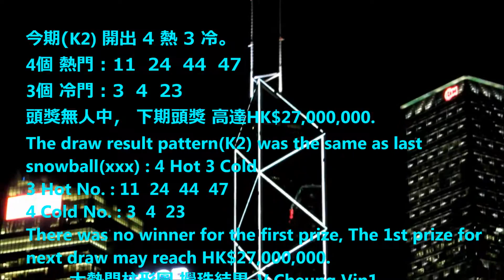2016 香港 六合彩 K2 大熱門柱形圖 攪珠結果 4 熱 3 冷 2016 HK Mark 6 K2 Hot Number Bar Chart Result 4 Hot 3 Cold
2016 香港 六合彩 K2 大熱門柱形圖 攪珠結果 : 4 熱 3 冷
2016 HK Mark 6 K2 Hot Number Bar Chart Result : 4 Hot 3 Cold

- DIY - 手錶換電池、換錶帶、放鬆錶帶 和 收緊錶帶、錶帶打孔。DIY-Watch change battery, change watchband, tighten watchband, set watchband losser, watchband punch hole.
- 如何前往 幸運投注站 士丹利街投注站 中42次 六合彩頭獎How to go to Lucky OCB which sold Mark6 1st Prize for 42 times
-  2016最新設計Bikini泳衣 表演 一田2016 Yata Summer Fever Newest Design Bikini / Swimsuit Show
-  2016 森巴勁舞 在 跑馬地馬場 2016 Samba Dance in Happy Valley Racecourse Happy Wednesday
-  為什麼 不要 站在馬的後面 ? Why shouldn’t we stand behind a horse ?
-    2016 蝙蝠俠 及 蝙蝠車 2016 Batman & Batmobile
-    2016 最受現場觀眾歡迎獎 (由 現場觀眾 投票) 雷霆猛男亞洲區選拔賽
-    2016 周星馳Stephen Chow、羅志祥(小豬) 、 林允 出席 賀歲片 美人魚 活動
-  香港動漫電玩節ACGHK-花絮動漫 Cosplay 大賽
-   cosplay角色扮演 、 Google Play Games白貓project、 PlayStation VR鬼叫大激鬥- 張秀文  黃芷晴 K B
-   韓國 魔術  Korean Magic 秋戀韓楓嘉年華
-   101원오원 及 史諾比 101 One O One & Snoopy
-   2016 K-POP 荷里活廣場 韓流舞蹈模仿大賽香港區選拔賽
-  2016 Olympics Games Decorations in Hong Kong Sha Tin New Town Plaza 2016 奧運 裝飾 在 香港 沙田 新城市廣場
-  賽日花絮
-  跑馬地馬場 Happy Valley Racecourse
-  長洲 太平清醮 巡遊Cheung Chau Tai Ping Ching Chiu.、
香港 龍獅節、香港花展HK Flower Show、 維園花市、 年宵市場。南昌公園 鳳凰木
-  香港 亞洲電視 在 1-4-2016 午夜12:00 停播。HK ATV stopped broadcasting at 12:00 mid-night on 1-4-2016.